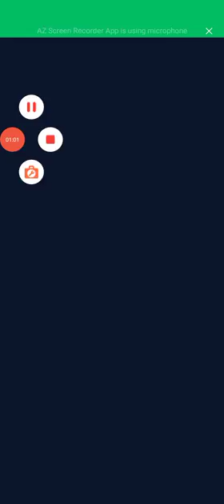Pubg carRace police_car Motu_Patlu Tota_Main Hathi_Honda Toyota_BMW Ferrari_speed_car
/UCzFEEMdHhErA96PjyKbAG6w

2022 BMW 4 Series 430i Coupe is powered by a 2.0L Turbo Inline-4 Gas engine that provides 255 hp @ 5000 rpm horsepower and 295 lb-ft @ 1550 rpm of torque. It has Rear-wheel drive and 8-speed automatic transmission.